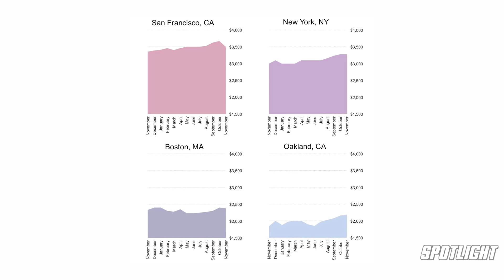spotlight Annie Washington